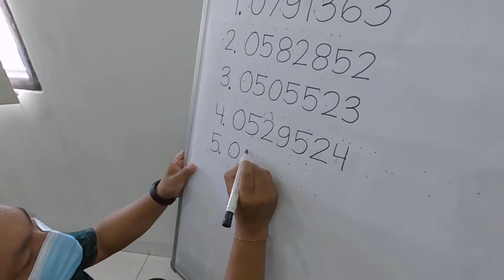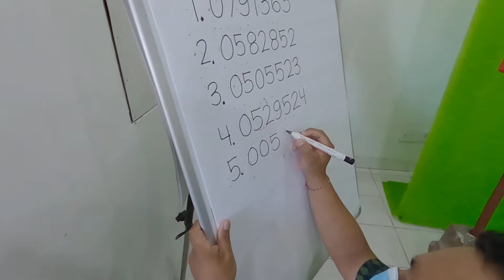RAHASIA KOPERASI KUTA MIMBA TETAP EKSIS SAAT PANDEMI❓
Apa rahasia koperasi Kuta Mimba bisa tetap eksis di tengah pandemi yg menimpa dunia?
tonton video nya ya❗️

terima kasih